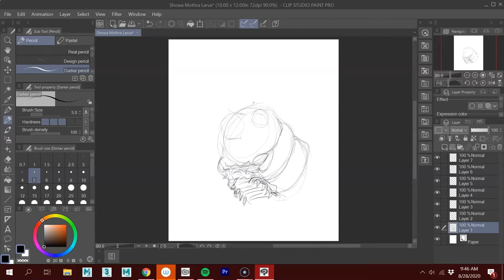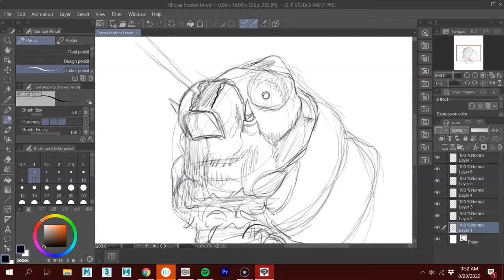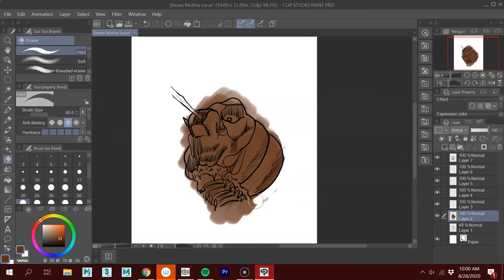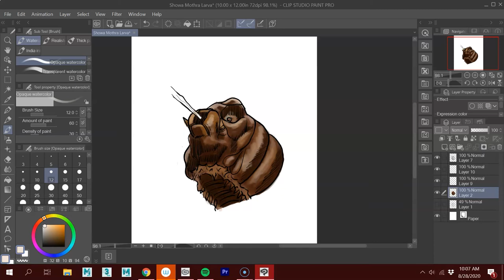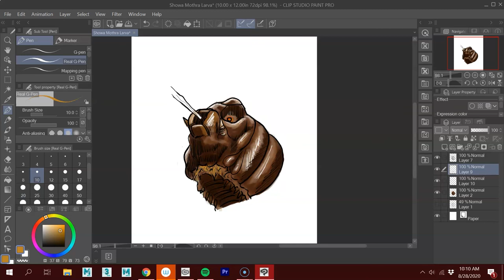Showa Mothra Larva Quick Sketch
The original Mothra Larva design for the Showa Era. First appearing in the 1961 movie Mothra.